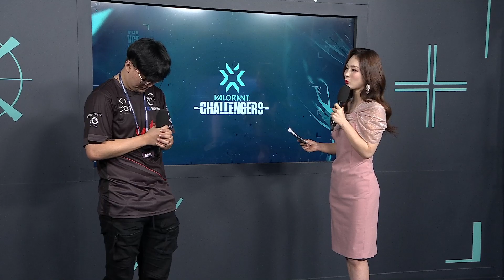WGS HANN - MVP 인터뷰 | 발로란트 대회 스테이지 3 챌린저스 코리아 본선 DE Round 8일차 그룹 C 패자전 07.30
발로란트 대회 공식 채널, "발로란트 챔피언스 투어" 유튜브 채널에서는 발로란트 이스포츠 대회의 공식 중계 및 대회 하이라이트, 명장면, 분석과 매드무비 등, 다양한 콘텐츠들이 업데이트 됩니다.
발로란트 챌린저스 코리아 및 마스터스, 다양한 발로란트 리그 형식 프로 급 경기 등, 발로란트 대회에 관심이 있으시다면 "발로란트 챔피언스 투어" 유튜브 채널을 구독과 좋아요로 응원해주세요!